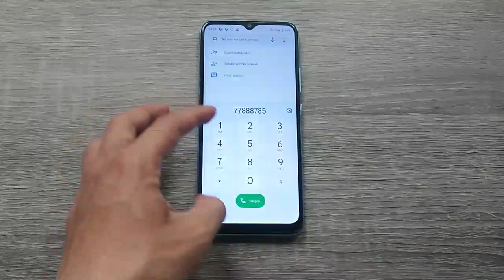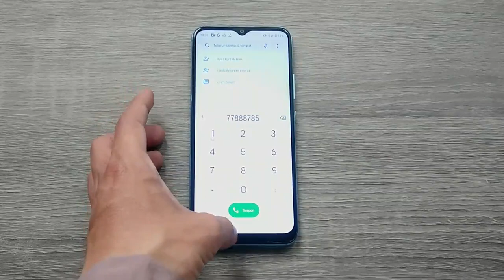OPPO RENO 7 VS SAMSUNG A53 VS REALMI c21y incoming call